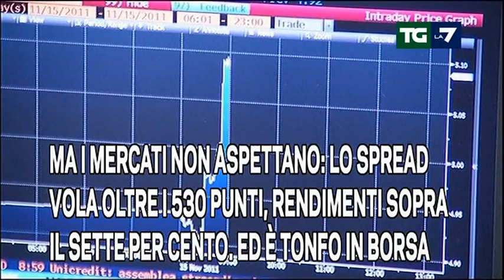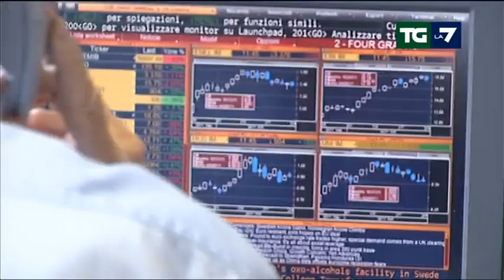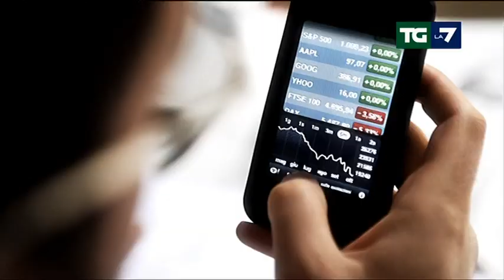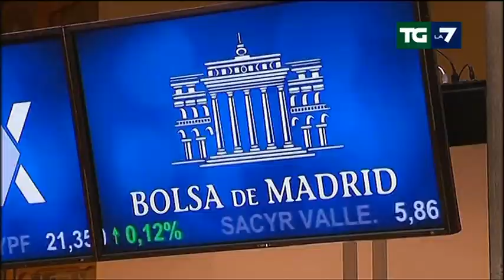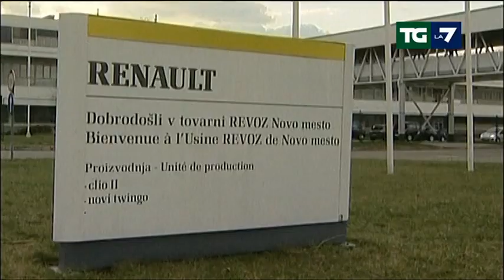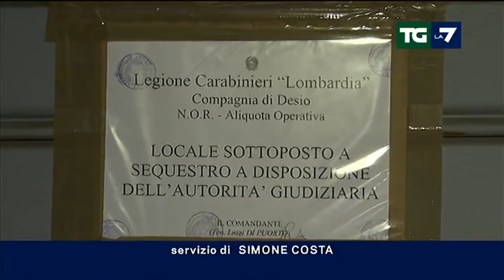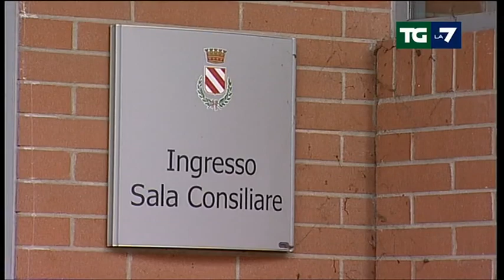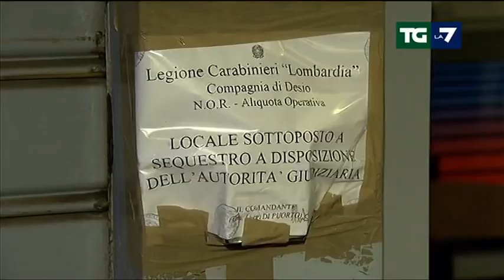Tg La7 - Edizione delle ore 13.30 del 15/11/2011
ORA E' UNA GARA CONTRO IL TEMPO. MONTI CERCA DI CHIUDERE CON I NOMI DI GIANNI LETTA E GIULIANO AMATO;
MA I MERCATI NON ASPETTANO: LO SPREAD VOLA OLTRE I 530 PUNTI, RENDIMENTI SOPRA IL SETTE PER CENTO. ED E' TONFO IN BORSA;
UNA MATTINA DI POLEMICA E TENSIONI. DALL'EUROPA UN INCORAGGIAMENTO: "ASPETTIAMO DI LAVORARE CON MONTI";
A NEW YORK LA POLIZIA SGOMBRA LA PIAZZA DOVE E' INIZIATO IL MOVIMENTO DEGLI INDIGNATI CONTRO WALL STREET;
ANCHE LA NAZIONALE FESTEGGIA I 150 ANNI DELL'UNITA'. QUESTA SERA A ROMA ITALIA-URUGUAY, AMICHEVOLE DI LUSSO.